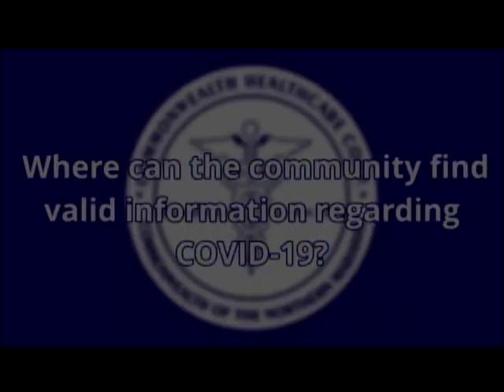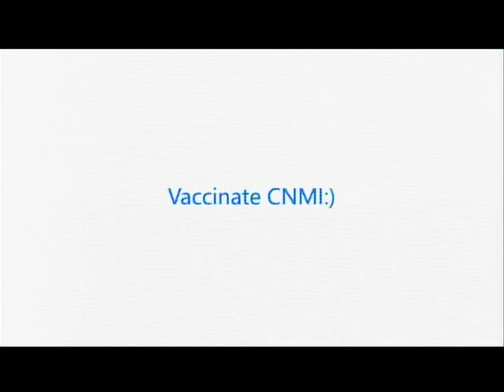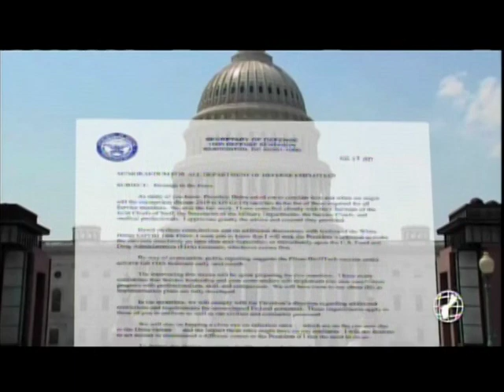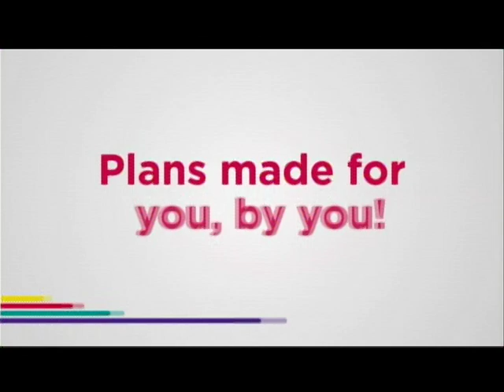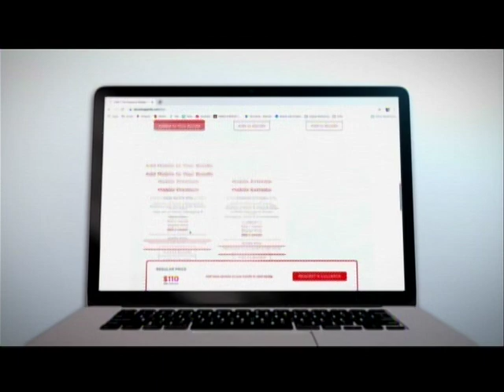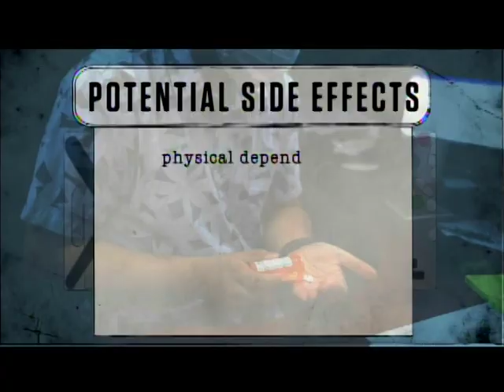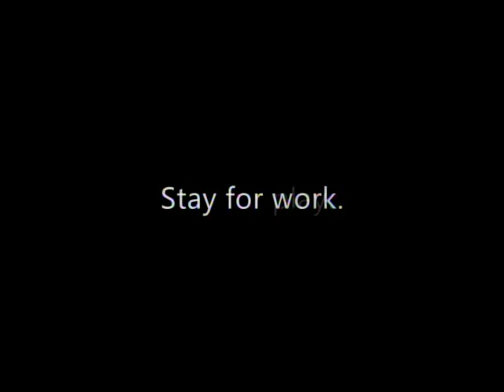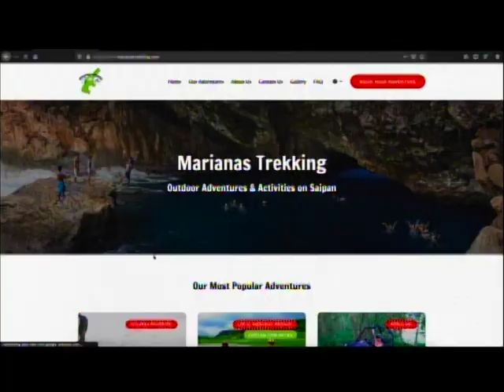KSPN2 News August 11, 2021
COMMUNITY SPREAD IN THE REGION IS CONCERNING
ALSO TONIGHT, SCHOOL MEALS ARE NOW IN THE HOMES
AND, NEW CHANGES ARE COMING TO THE SAIPAN AIRPORT
IN SPORTS, PLAYERS WERE SEEING RED, SOME OF IT WASN'T GOOD.